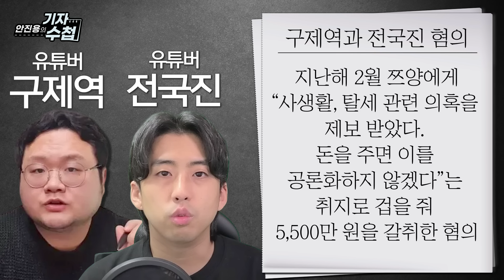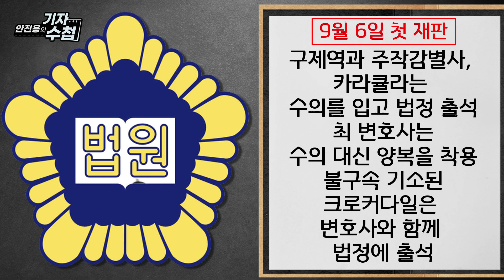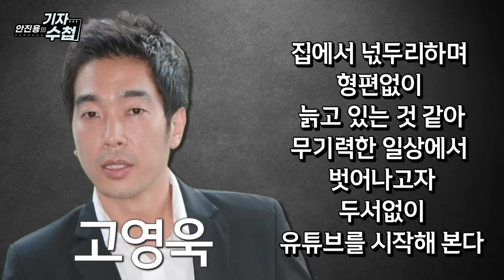[기자수첩575]고영욱 채널은 폐쇄...왜 구제역,카라큘라 채널은 살아있나?